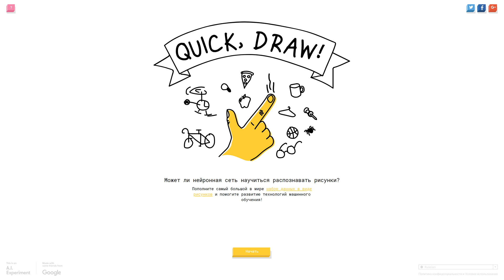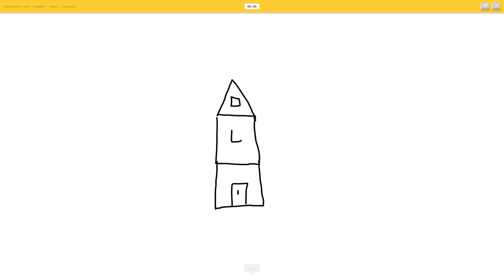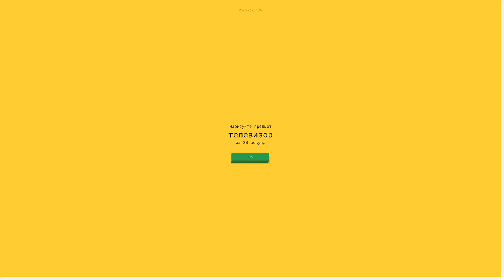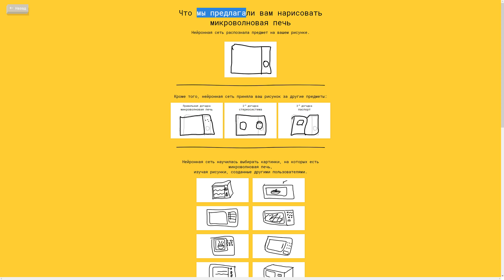МНЕ СКАЗАЛИ НАРИСОВАТЬ ТИГРА , Я НАРИСОВАЛ / QUICK, DRAW !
Спасибо :)